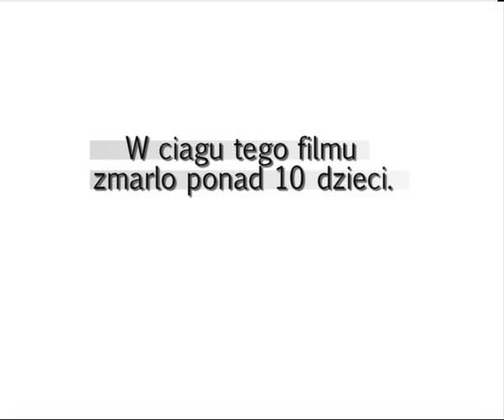Śmierć na świecie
Pierwsza część z cyklu filmów poruszających problematykę światową jak i nas samych.